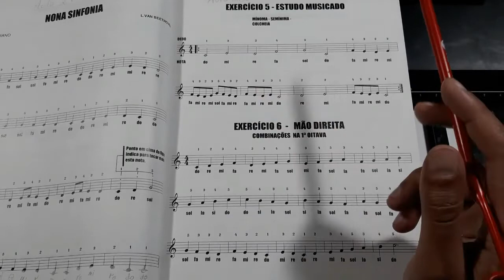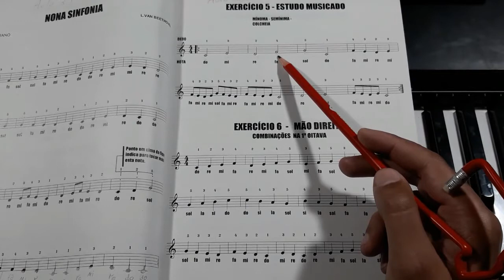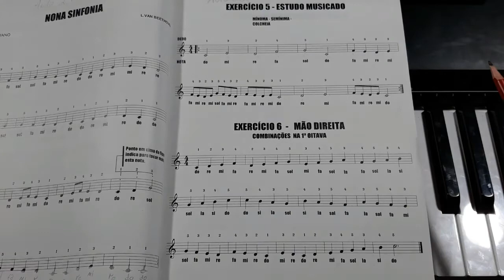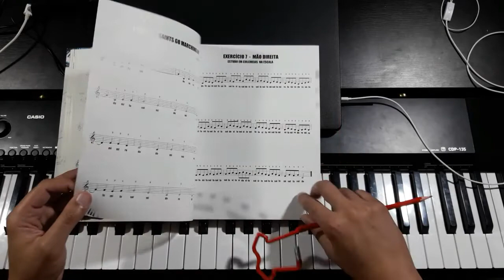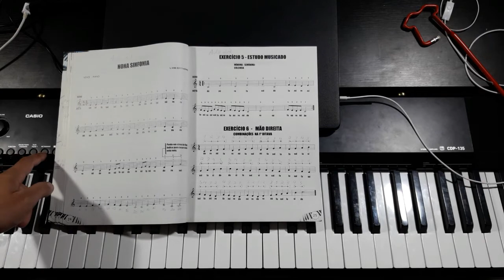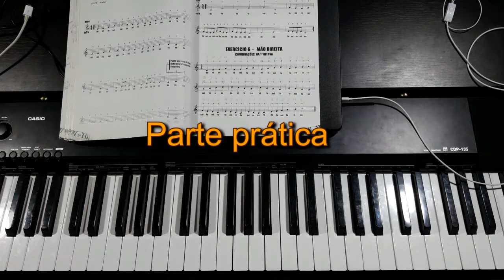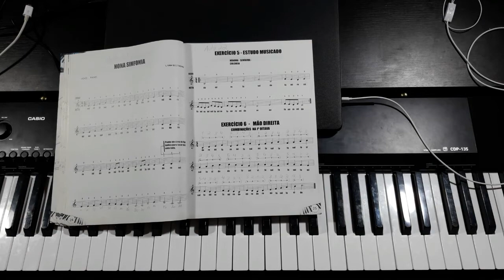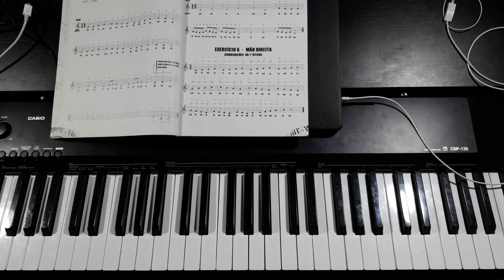Aprenda teclado - Aula 22 - Exercícios com a mão direita (parte 3)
Nesta aula nós vamos reforçar nosso aprendizado tocando dois exercícios com valores musicais diferentes.

Siga no Instagram: @nelsonjuniortec

Bons estudos!

Atenciosamente.